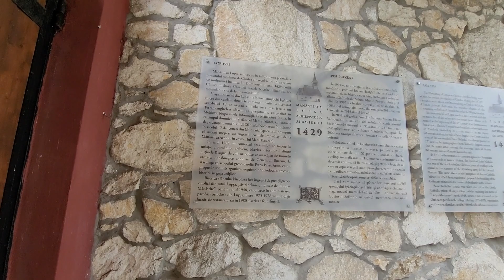MĂNĂSTIREA LUPȘA, biserica din lemn, veche de 600 de ani, și CANDELABRUL CU OUĂ DE STRUȚ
În satul Mănăstire, aparținând de comuna Lupșa, județul Alba, am aflat una dintre cele mai frumoase mănăstiri din Apuseni. Aici se află o biserică din lemn,  din secolul al XV-lea, un candelabru impresionat cu ouă de struț, dar și o păstrăvărie.